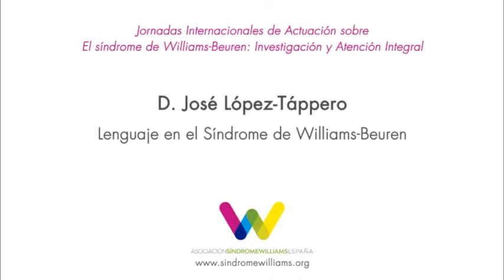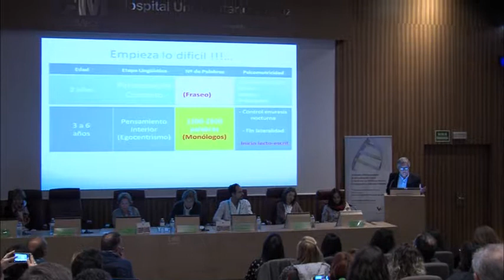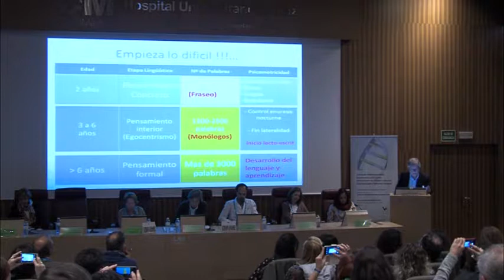D. José López-Táppero. Foniatría y Logopedia.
Lenguaje en el Síndrome de Williams-Beuren.
Jornadas Internacionales Síndrome de Williams-Beuren.
"Construyendo nuestro Futuro"
10 y 11 Noviembre de 2017. Madrid